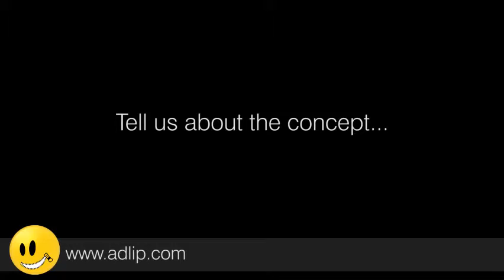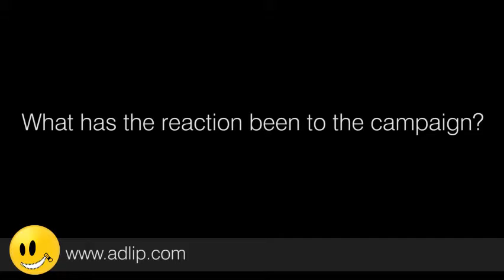Turning ‘Food for Thought’ on its head leads to a Loeries Gold…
The International Jury Chairman raved about their winning campaign so we asked Andre Breuer and Joanina Pastoll of Lowe Partners to tell us more about  their Loeries Gold ‘Thought For Food’ campaign…

The campaign was born out of a potentially PowerPoint driven brief that required educational material for adults. This material would be used by reps that were selling the Nestle Professional products internationally.  “The group that we worked with was made up of chefs and sales and marketing people - two very different groups of people; half knew about the industry but didn’t have much sales and marketing know-how, and the other half were equipped with  sales and marketing skills, but lacked knowledge on the products,” explains Breuer.

Having now won an award for the campaign that was developed, the client has expressed appreciation to Lowe Partners for their strategic inputs on the products, “...There are a lot of quite complex projects and we helped decide what things to highlight and how to make it interesting and memorable,” says Pastoll.

Creating a campaign to target a not-so-easy audience...

The overarching concept was quite hard to crack, but the LowePartners /Cross Colours  Team  eventually turned food for thought on its head and a winning concept was born. ‘Thought for Food’ would cover all of the thinking behind the hospitality and food industry and help layman to fast track themselves to understanding the hierarchy and terminology within the industry - so the name of the project really spoke for itself. “We took really complex information and turned it into simple, easy to digest information that was fun and entertaining to view,” explains Breuer.

In developing the concept, Breuer and Pastoll  had to be really cognizant of the fact that chefs, as wonderfully interesting as they are, tend to be quite cliquey and tricky to deal with. Therefore the salesmen had to be prepared with the right “ammunition” to go in, do the job and make the sell to the chefs. “What was also quite challenging was that [the content] had to be relevant on a global scale, so that people from around the world would be able to relate to it,” explains Pastoll. The task then was to develop a visual language that could cross the cultural and language barriers.

The core of the project was to produce 30 odd training manuals, and then there was the additional collateral for direct mailers, informational booklets and the like, explains Pastoll. A few important modules were also paired with digital animation, interaction and games.

Lowe Partners experiences ‘Creativity Sells’ first hand...

The client has come back with amazing feedback, says Breuer, and they are returning to Switzerland soon to get their second brief. Pastoll comments that the client is so happy about the winning of the Gold Loerie that more business has been sent Lowe Partners way, “...creativity sells!”